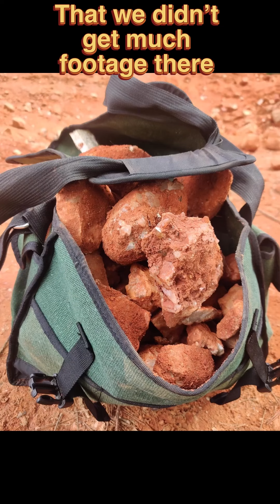Vlog #11 | Birthday Vlog 🥳 Pt II | Digging For Crystals